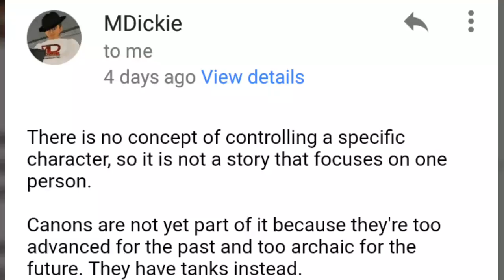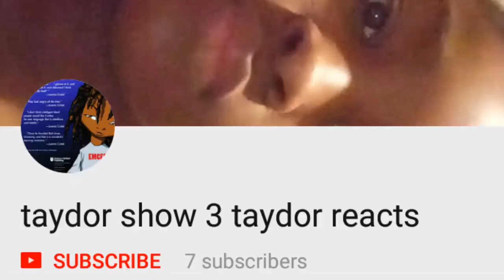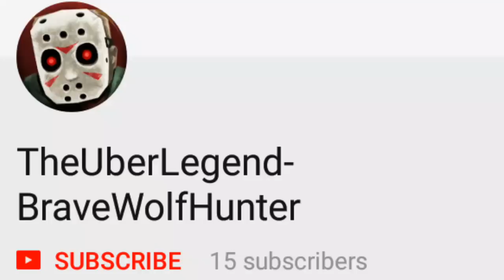Mdickie new game. Photo, customization and more.